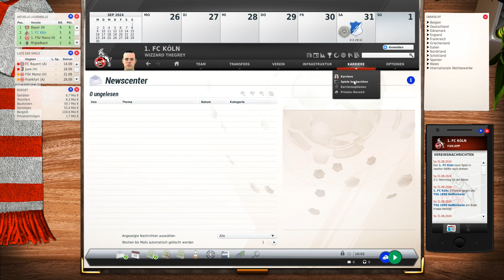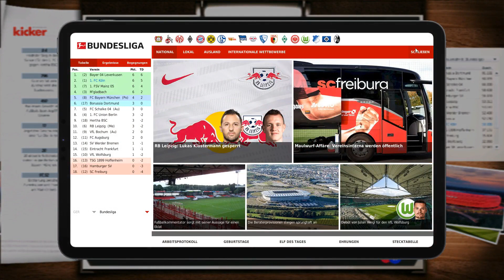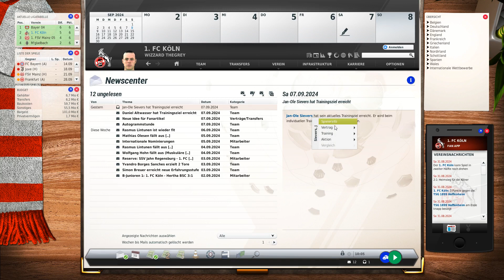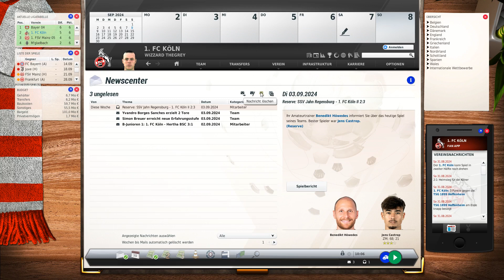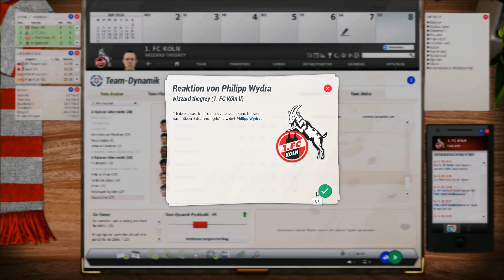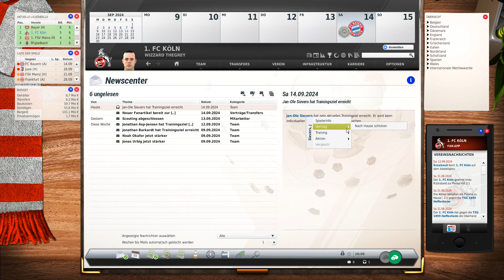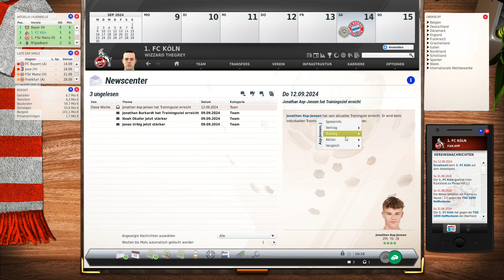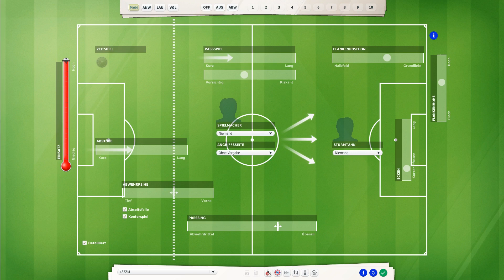Let's Play | Fussball Manager 23 |► 1.FC Köln # 08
Hallöchen.

Jetzt gehts gegen München.